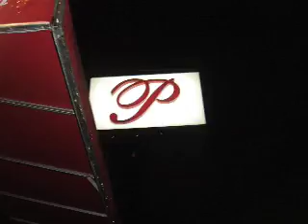JAY Z LIVE @ MSG 9/11/2009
vouzan nation! A-list talent!